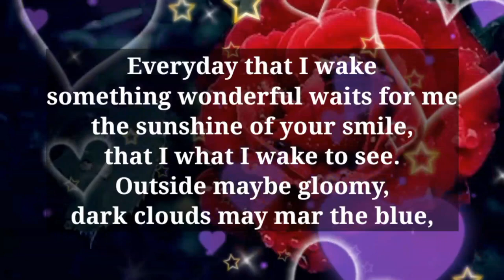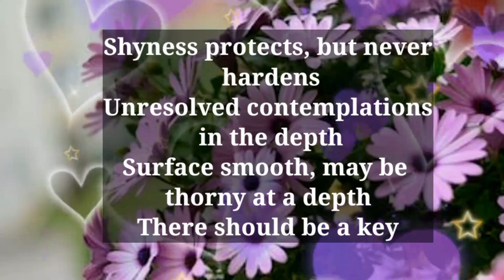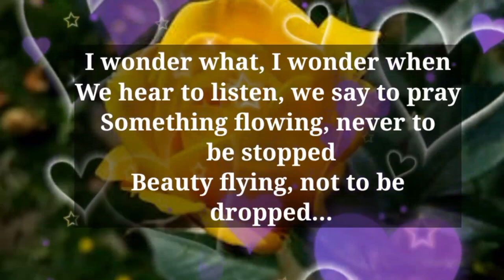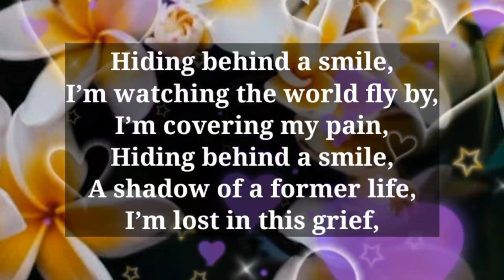DM to DF 🌹❤️ // YOU HAVE ARRESTED ME, SO THAT I DIE!😘😍☺️🙂🥰🫂💕💍💫💖🌹♥️🤗🌝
1

my love
dm current energy
divine masculine
dm df
dm message to df today
dm tarot
dm reading
twin flame
twin flames
Karmic
happy twins 11:11
love
Love
love quotes
love poem
love poems
love lines
love feel
true love
poem
poems
love songs
love music
feelings of love
love feelings
Dm to df
dm df
dm
 df dm
aquarius
df
taurus
unique tarot
all i want
aquarius tarot
virgo
twin flame reading today
twin flame